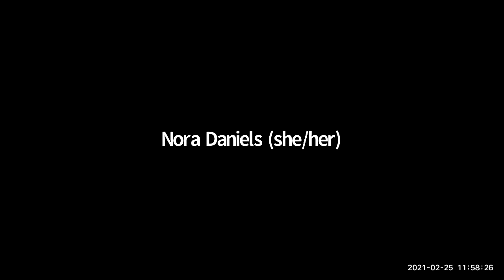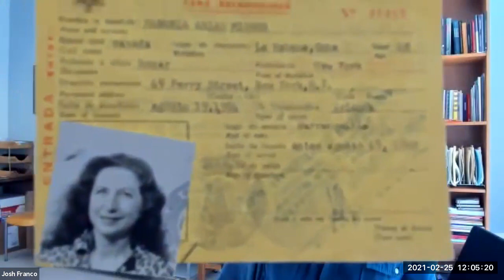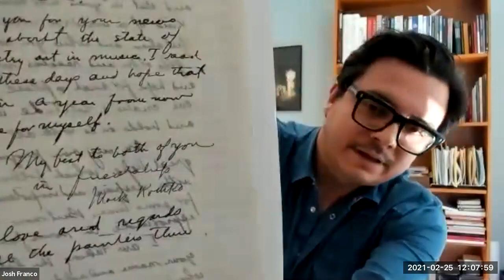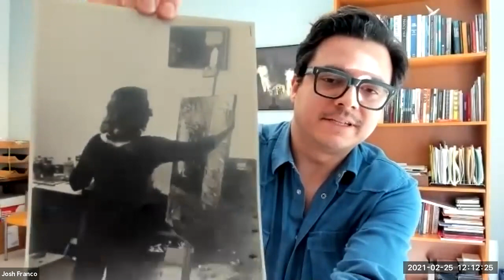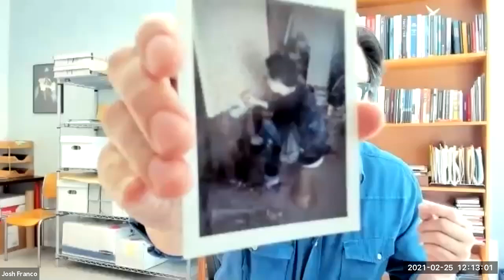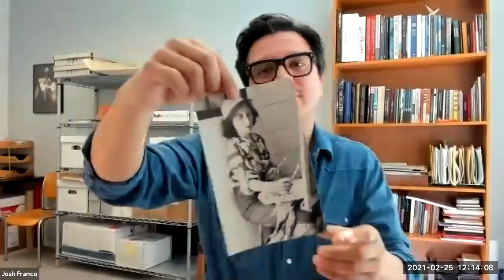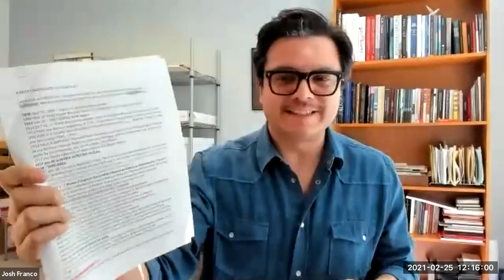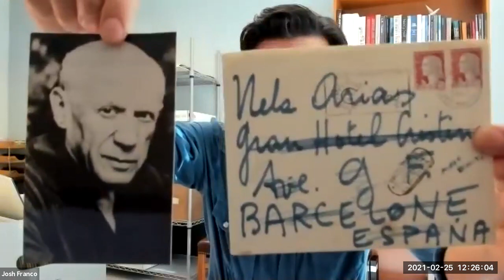Unboxed Lunch featuring Nela Arias-Mission with Josh T Franco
February 2021
National collector Josh T Franco shares materials from the newly acquired Nela Arias-Misson collection, leading a discussion about the Cuban-born abstract expressionist painter and sculptor’s life and work.